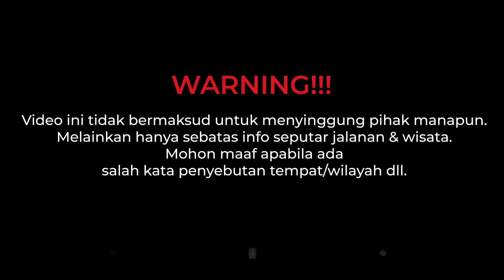ketemu Fuso Hino, muatan extreme | ngeri liat nya| story vlogger oleng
Assalamualaikum wr.wb.

Ini dia channel
"vlogger oleng" 🚚

Yang akan mengulas beberapa info menarik mengenai kabar berita terkini terupdate terbaru yang terjadi di jalan lintas
Selamat menonton !✔️

dukung terus channel ini agar semakin semangat terus upload informasi seputar jalanan & wisata

Jangan lupa info lintas lain nya :
(Klik link biru) di bawah 👇👇👇